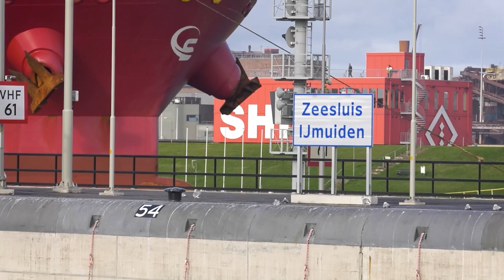Als ondernemer geleerd, de keten beheerd?!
Azure (cloud) Infrastructuur, Datacenter, Werkplekbeheer en Hardware. Maar ook Wifi, Voip, AI (security), advies en training. WinSys doet het volledig in eigen beheer als zogeheten SPOC. Jij kunt dus ook bij ons Single Point of Contact terecht voor jouw schaalbare lokale of wereldwijde uitdaging.

Al 25+ jaar teamen wij met jouw LiveBEDRIJF om zo samen de IT infrastructuur te bouwen en onderhouden waar we trots op zijn.